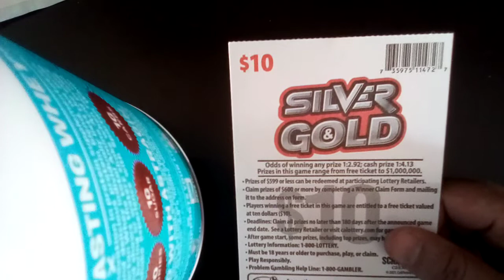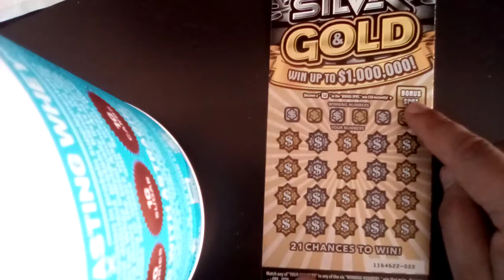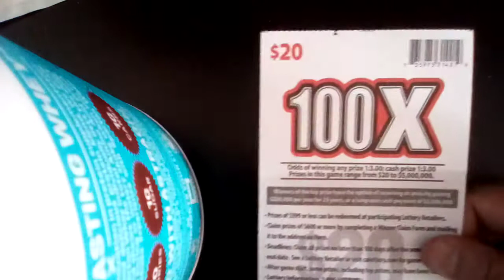🤑100X & SILVER AND GOLD🤑 $30 SESSION🏈